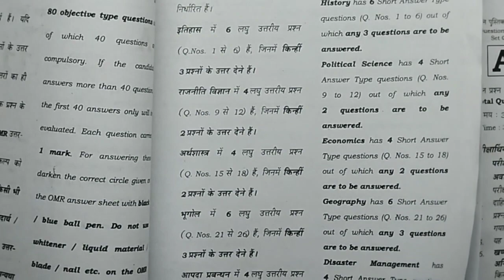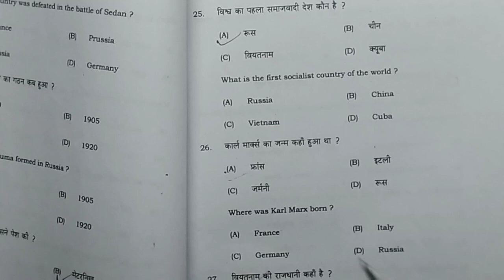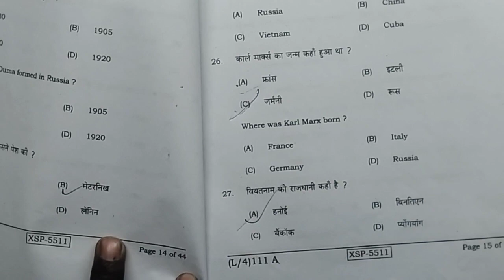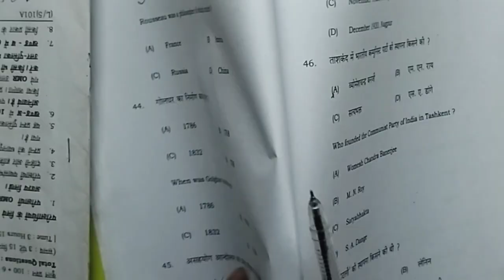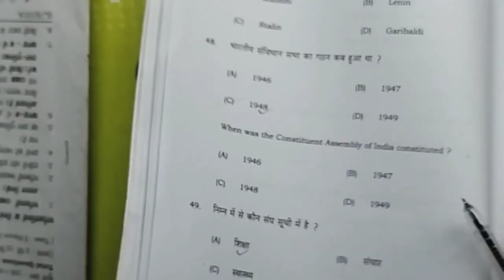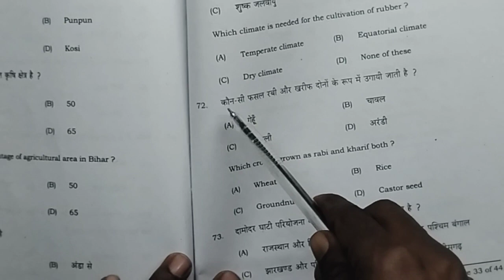16 February Social Science Viral Question 2023 | Class 10 Social Science Viral Question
16 February Social Science Viral Question 2023 || Class 10th Social Science Viral Question

Bihar Board Class 10th Social Science viral Question Paper 2023 | BSEB Class 10 Social Science

Topic Covered👍👍👍👍👇👇👇:-

class 10th social science viral question 2023
class 10 social science viral question 2023
bihar board social science viral question 2023
16 february social science viral question 2023 social science viral objective question 2023
bseb class 10 social science vvi objective 2023
bseb class 10 social science objective question
social science vvi objective question 2023
16 february social science viral objective 2023
class 10th sst first setting answer key 2023

12th sst Viral Question Answer Key 2023| |10th Social Science important questions 2023

, bihar board exam, bihar board 10th exam 202
10th Social Science Answer Key 2023| matric sst Answer Key 2023 1st Sitting |10th sst Answer key 2023,
10th Social Science Answer Key 1st sitting 2023|

1s sitting sst answer key 2023
sst answer key 10th 2023
matric Social Science answer key bihar Board 2023
Social Science objective answer key 2023
second sitting Physics answer key 2023

(1) Class 10th Social Science answer key 2023
(2) Class 10th Social Science objective solution 2023
(3) 10th sst 1st setting answer key 2023
(4) Social Science class 10th objective solution 2023
(5) today exam Social Science class 10th answer key 2023
(6) 10th Social Science answer key 2022
(7) class 10th Physics exam question paper solution 2023
(8) 10th class exam Social Science question paper solution 2023
(9) 10th Social Science exam paper solution 2023
(10) 10th Social Science answer key 2023
(11) class 10th Social Science objective solution second setting all set

12th Social Science second setting  answer key 2023
Class 10th Social Science objective solution 2023
10th second setting objective solution 2023
10th Social Science answer key 2023
10th Social Science answer key 2023
10th 1st answer key 2023
10th  Social Science answer key 2023
10th Social Science First sitting math objective solution 2023
10th exam Social Science answer key 2023
10th second setting  Physics answer key 2023,
ka,